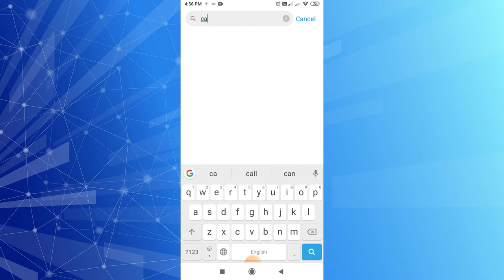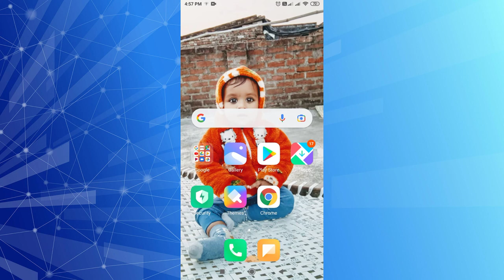How To Enable Call Recording On Xiaomi Redmi Note 10S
hello dost namskar mai aaj es video mein bataya hu ki redmi note 10s me call recording kaise lagaye